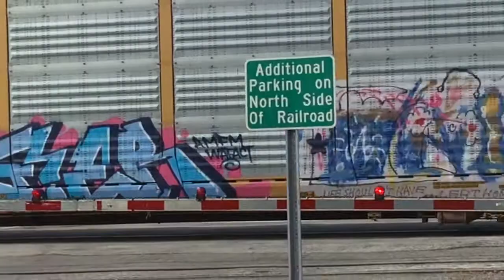Csx Opelika Alabama At 9th street